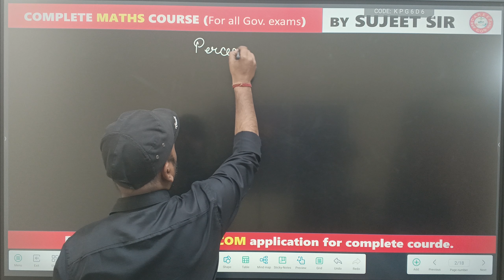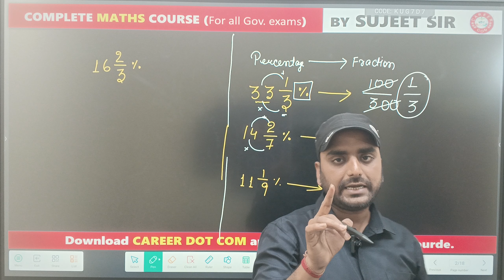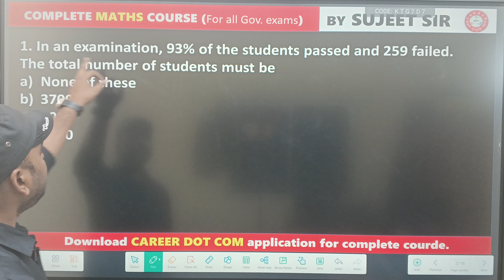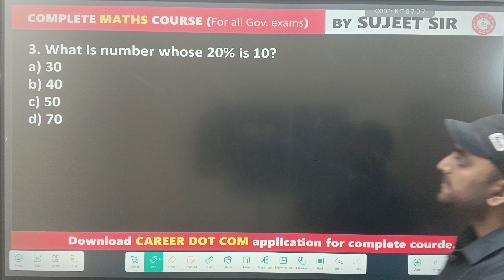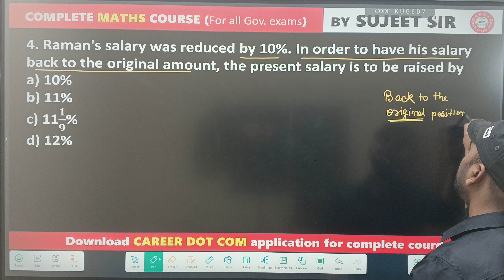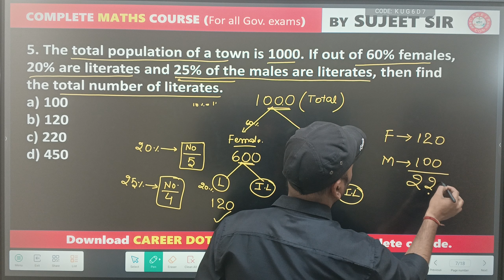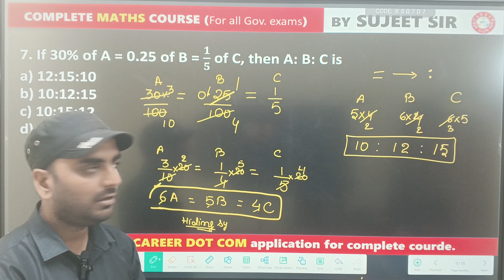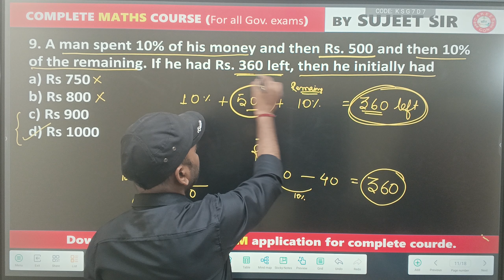IMPORTANT QUESTIONS OF PERCENTAGE BY SUJEET SIR||MATHS SSC RRB BANKING.|||CLASS::-----01.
Important questions of percentage by sujeet sir